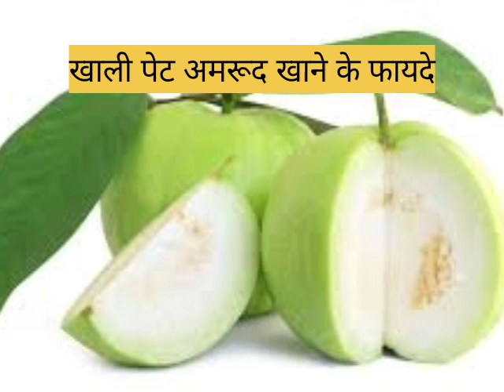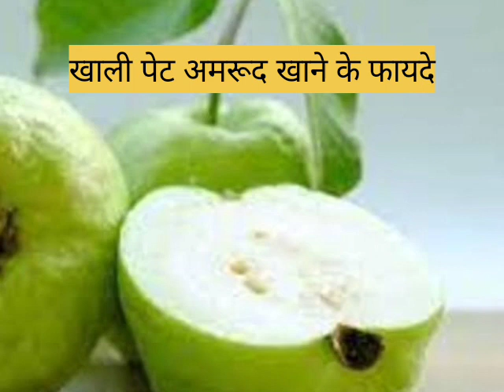khali pate amrood khane ke phayde || खाली पेट अमरूद खाने के फायदे || guava health benefits